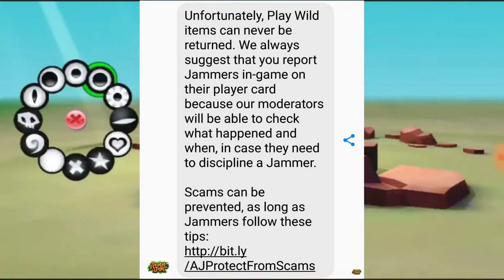[AJPW] Common Scams and How to AVOID Them!!!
*¸.✬★*´´☽*ԑ̮̑ঙ¸.★*´´☽*¸.★*´´☽*ԑ̮̑ঙ¸.★*´´☽*¸.✬★*´´☽*ԑ̮̑ঙ¸.★*´´☽*¸.★*´´☽*ԑ̮̑ঙ¸.★*´´
𝑹𝑬𝑨𝑫 𝑻𝑯𝑬 𝑫𝑬𝑺𝑪𝑹𝑰𝑷𝑻𝑰𝑶𝑵
*¸.✬★*´´☽*ԑ̮̑ঙ¸.★*´´☽*¸.★*´´☽*ԑ̮̑ঙ¸.★*´´☽*¸.✬★*´´☽*ԑ̮̑ঙ¸.★*´´☽*¸.★*´´☽*ԑ̮̑ঙ¸.★*´´☽

🌸  Please do not ask me to friend request you! Mine are turned off for a reason as I only friend people I've had a good conversation with, in-game. I check my list every so often and delete users with 2 or more weeks of inactivity. It's nothing personal, I just don't see a point in adding users I'll never talk to :)

🌸 Please do not ask me to trade or gift you an item! If you wish to trade, you may find me in game. I just don't being hounded and harrassed, and I gift people randomly when I want to. Thank you!

Hello and welcome to my video on the topic of SCAMMING. Here I mention common scamming techniques, how to protect yourselves and others, and what you can do if you've been scammed. Unfortunately, AJHQ will not give you your items back, but don't let that discourage you. Please learn from your mistakes, and help others so that it doesn't happen to them, too! Call out scammers and utilize the report function, as their account will be checked by a moderator and they will be disciplined.

I wasn't sure what to do during this video; normally there are people saying scammy-type things but AJPW's been behaving pretty well today! If the video was too boring to watch pleas give me recommendations for how to be better in the future :)